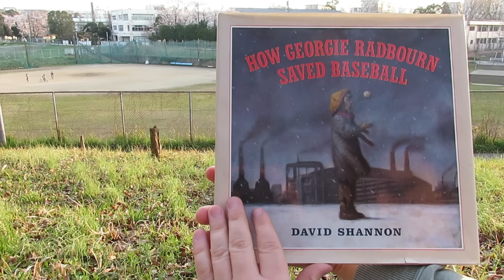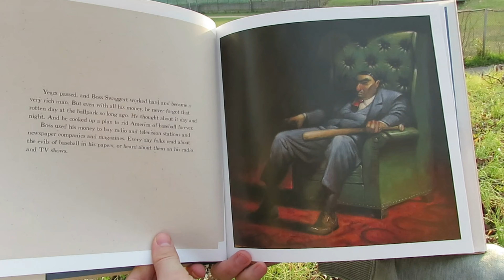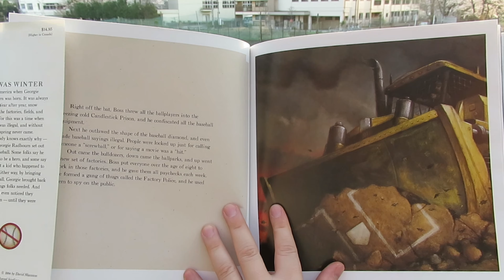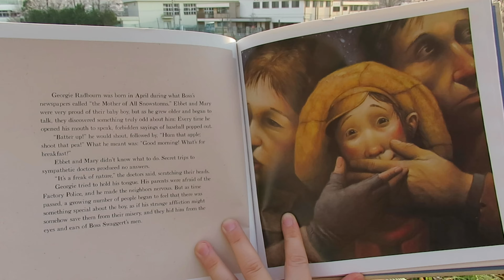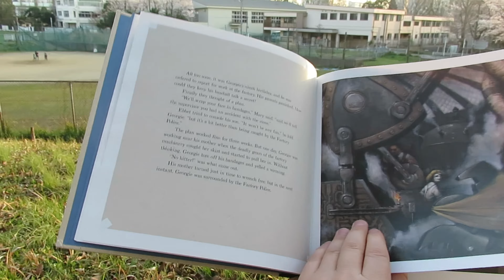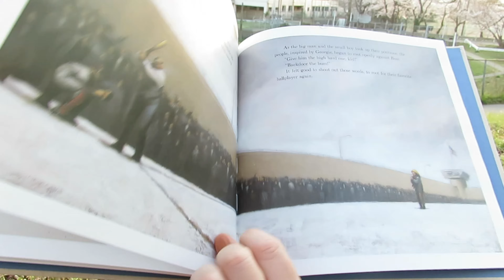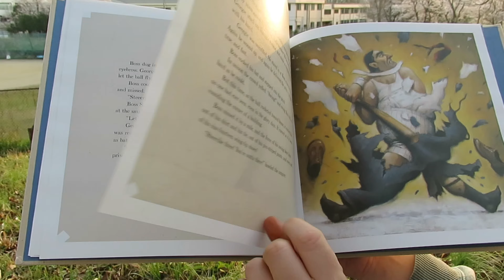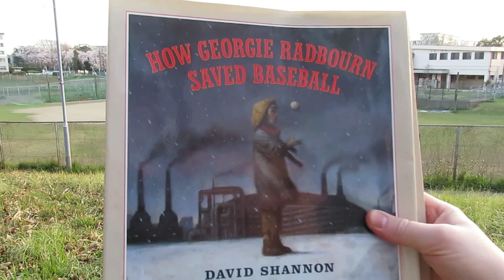How Georgie Radbourn ⚾ Saved Baseball 🌭 by David Shannon | World English School Today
Georgie saves an entire community from an oppressive and angry man, Boss Swaggert. Boss takes out his anger on everybody around him in an effort to come to terms with his past mistakes. And from the darkness a light shines through...Georgie Radbourn! ☀️

This is a rather long book by author-illustrator David Shannon, but it's worth a read if you have the time. The picture are fantastic and the story's quite good too. 🌭